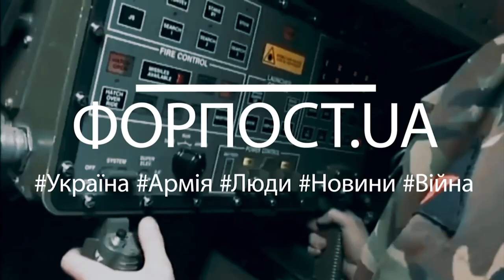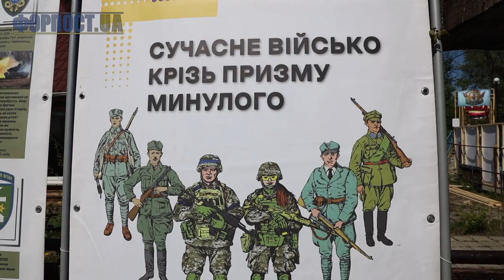Випуск ФОРПОСТ.UA від 02.06.2023